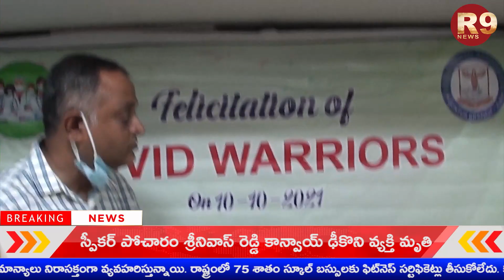ఇండియన్ డెంటల్ అసోసియేషన్ ఆధ్వర్యంలో గుంటూరు దంత వైద్యులకు ఘనంగా సత్కారం